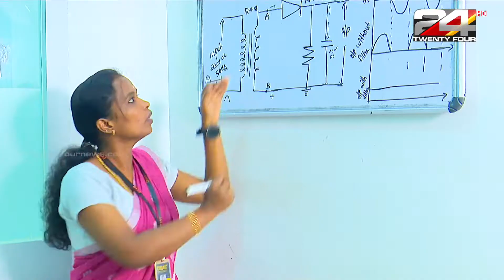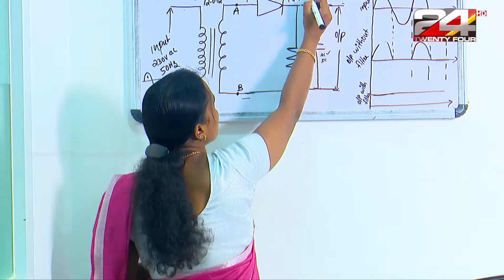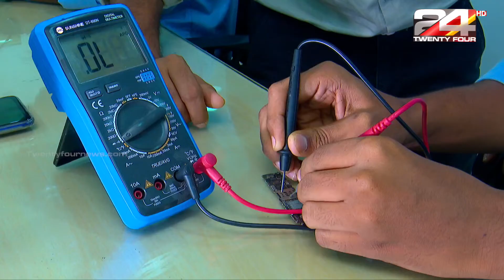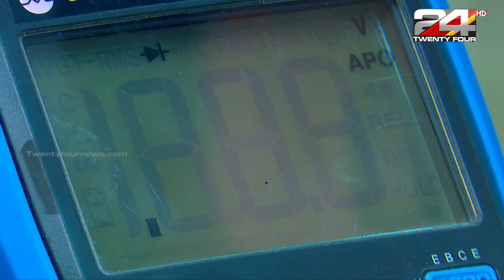DIAT’ Smartphone Repair കോഴ്സിനെ കുറിച്ച് 24 news chanel report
DIAT’ Smartphone Repair കോഴ്സിനെ കുറിച്ച്.

നാലു തരത്തിലുള്ള കോഴ്സുകൾ ആണ് DIAT Provide ചെയ്യുന്നത്. ഈ മേഖലയിലേക്ക് പുതുതായിട്ടു കടന്നു വരുന്നവർക്ക്മുതൽ നിലവിൽ ടെക്‌നീഷൻ ആയി വർക്ക് ചെയ്യുന്നവർക്ക് വരെയുള്ള കോഴ്സുകൾ ഇതിൽ ഉൾപെടും. നിങ്ങൾ Smartphone Repair പഠിക്കാൻ തുടങ്ങുന്നവർ ആണെങ്കിൽ AMRC ആണ് തിരഞ്ഞെടുക്കേണ്ടത്. , ഏഴു മാസം ആണ് കോഴ്സിന്റെ കാലാവധി. രാവിലെ 10 മുതൽ വൈകുന്നേരം 4 വരെ ആയിരിക്കും ക്ലാസ് ഉണ്ടാവുക.

തിയറി, പ്രാക്ടിക്കല്‍, ലാബ്, ഇന്റേണ്‍ഷിപ്പ് എന്നിങ്ങനെയാണ് ക്ലാസിന്റെ ഘടന.

കോഴ്സ് കാലാവധി പൂര്‍ത്തിയായവര്‍ക്ക് എക്സ്പീരിയന്‍സ്ഡ് ടെക്നീഷ്യന്‍മാരുടെ കീഴില്‍ തന്നെ ഇന്റേര്‍ണ്‍ഷിപ്പ് ചെയ്യാന്‍ അവസരമുണ്ടാകും. ഐഫോൺ ചിപ് ലെവല്‍ ക്ലാസ്സുകൾക്ക് മാത്രമായി ലാബ് സൌകര്യവുമുണ്ട്. മുൻനിര സ്മാർട്ട് ഫോൺ കമ്പനികളുമായി ഡിയറ്റിന് അഫിലിയേഷനുള്ളതിനാല്‍  കോഴ്സിന് ശേഷം നൂറുശതമാനം പ്ലേസ്‍‍മെന്റും ഡിയറ്റ് ഉറപ്പുനൽകുന്നു.

മികച്ച വരുമാനമുള്ള ജോലി നേടാൻ സ്മാർട്ട് ഫോൺ റിപ്പയറിങ് കോഴ്സുകൾ Smartphone Repair Training Course

അഡ്മിഷൻ
ആരംഭിച്ചിരിക്കുന്നു